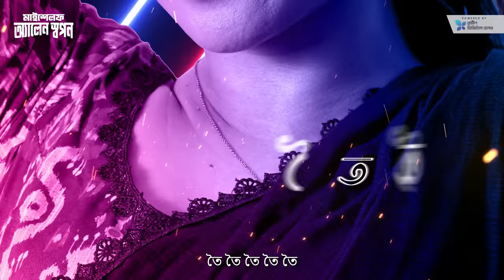Boyam Pakhi | Lyrical Song | Myself Allen Swapan | Chorki Original Series | Nasir | Sandhi | Max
তৈ তৈ তৈ
আমার বৈয়ম পাখি কই?

চলে এলো অ্যালেন স্বপন থুক্কু নাসির উদ্দিন খান-এর গাওয়া মজার একটি গান ‘বৈয়াম পাখি’

গান : বৈয়াম পাখি
গীতিকার : খৈয়াম সানু সন্ধি ও ম্যাক্স রহমান
কন্ঠ : নাসির উদ্দিন খান
মিউজিক : খৈয়াম সানু সন্ধি

 bKash Presents Chorki Original Series 'মাইশেলফ অ্যালেন স্বপন' Powered by Grameen Digital Health। পরিচালনায় শিহাব শাহীন।